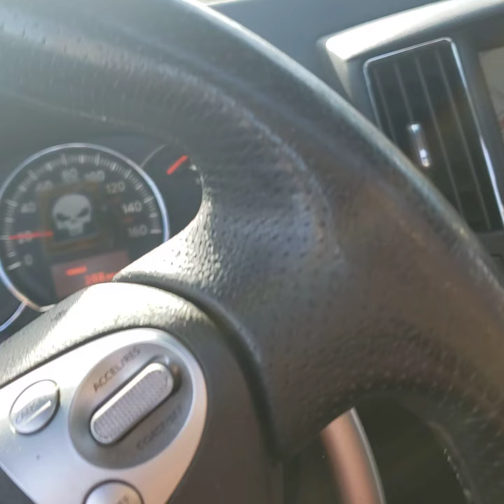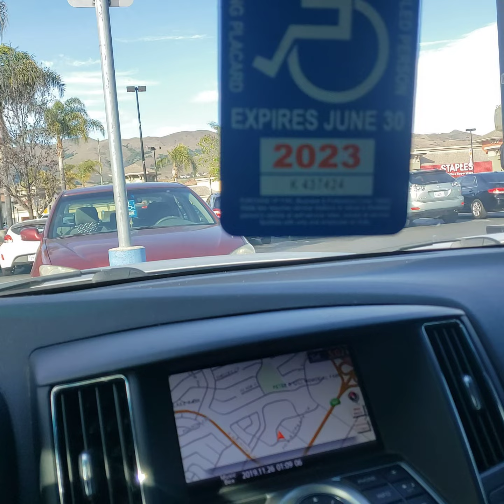March 26, 2022